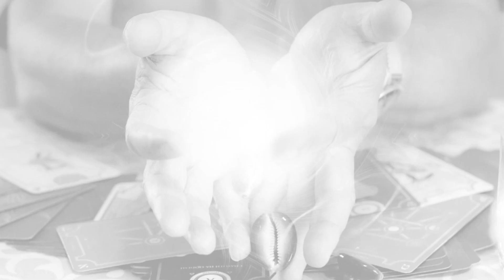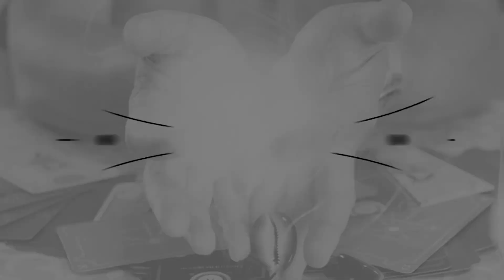Visão e Vida, com José Acleildo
Semanalmente o vidente traz previsões no portal Extrapauta, com dicas para um futuro melhor!